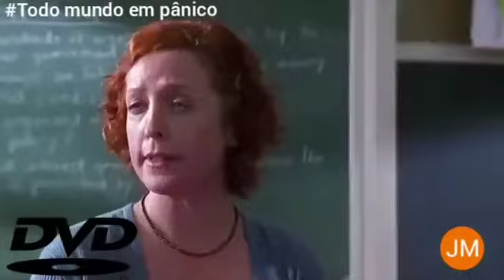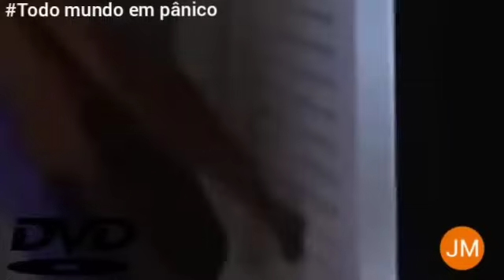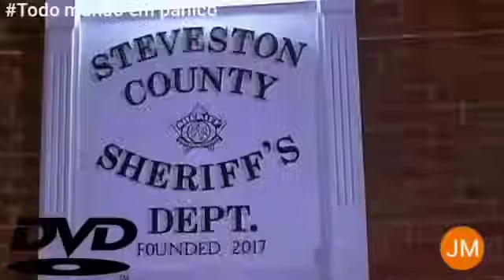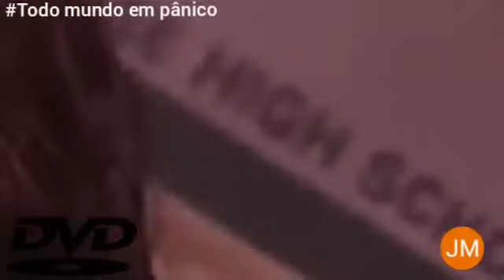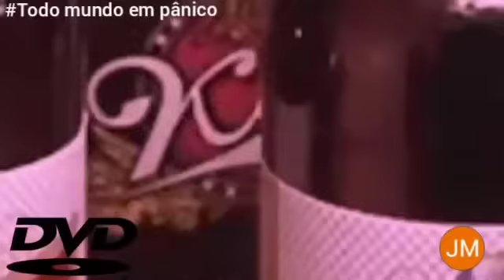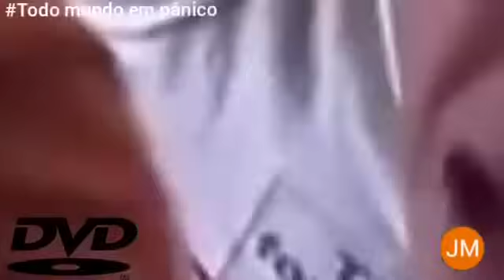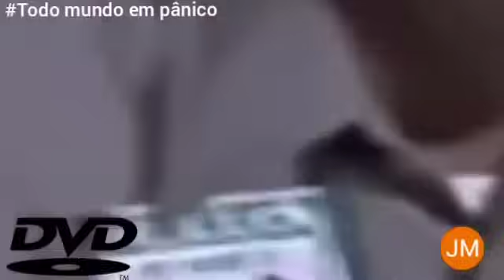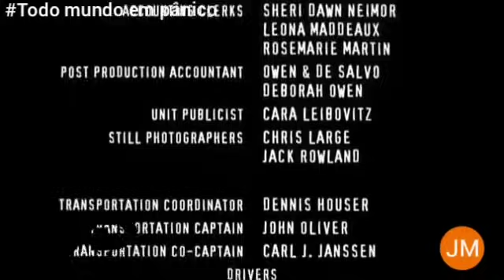todo mundo em Pânico filme